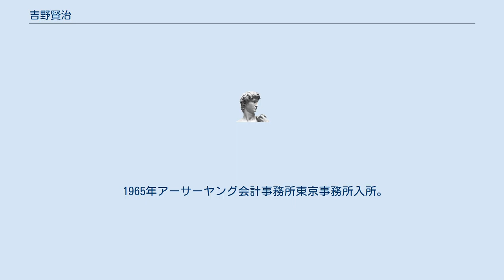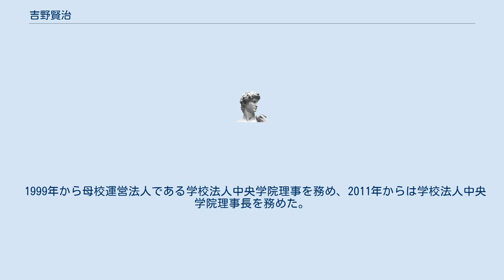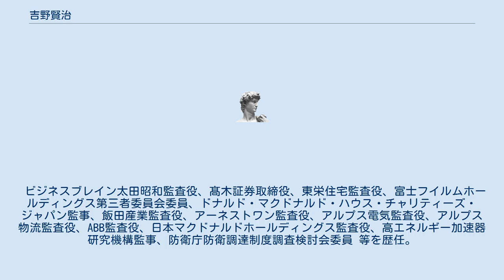吉野賢治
吉野 賢治（よしの けんじ、1937年 - ）は、日本の公認会計士。
新日本監査法人副理事長や学校法人中央学院理事長、日本マクドナルドホールディングス監査役、高エネルギー加速器研究機構監事等を歴任した。
インディアナポリス名誉市民。
 1955年中央商業高等学校（現中央学院大学中央高等学校）卒業。
1959年東京経済大学経済学部卒業。
母校中央商業教諭を経て、1965年一橋大学大学院商学研究科修士課程修了。
指導教官飯野利夫。
 1965年アーサーヤング会計事務所東京事務所入所。
1969年公認会計士登録。
外国法人や海外に子会社を持つ日本企業の監査などにあたったほか、ODA部を設立し、JICAからの受注など、事業拡大を行った。
1976年アーンストアンドヤング会計事務所パートナー。
1986年インディアナポリス名誉市民。
1993年太田昭和監査法人代表社員。
1996年太田昭和監査法人副理事長。
 1999年から母校運営法人である学校法人中央学院理事を務め、2011年からは学校法人中央学院理事長を務めた。
ユニマットホールディング代表高橋洋二は中央商業教諭時代の教え子。
 ビジネスブレイン太田昭和監査役、髙木証券取締役、東栄住宅監査役、富士フイルムホールディングス第三者委員会委員、ドナルド・マクドナルド・ハウス・チャリティーズ・ジャパン監事、飯田産業監査役、アーネストワン監査役、アルプス電気監査役、アルプス物流監査役、ABB監査役、日本マクドナルドホールディングス監査役、高エネルギー加速器研究機構監事、防衛庁防衛調達制度調査検討会委員 等を歴任。